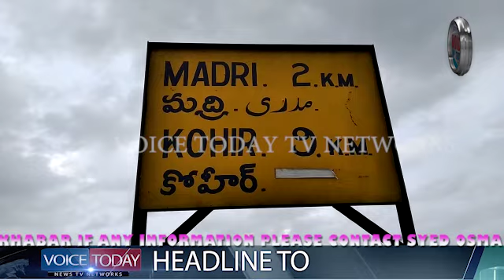MADRI KE AWAAM ZEHRILE PAANI SE PREHAAN